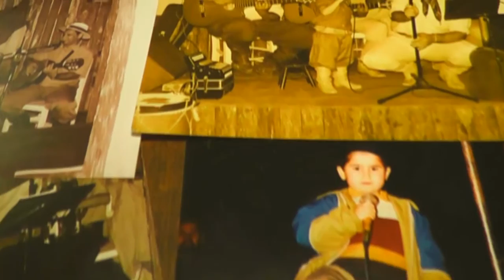SEM ALAMBRADO - DE PAI PRA FILHO.